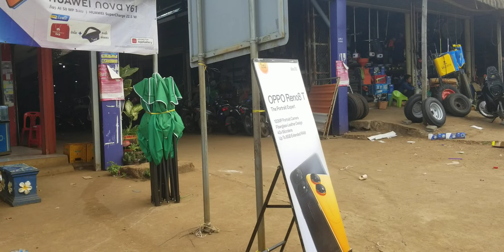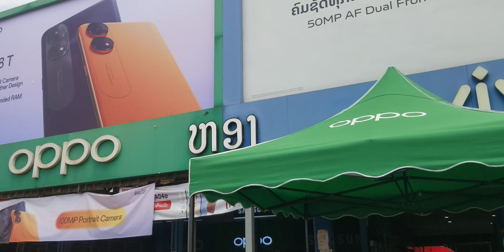@🇱🇦ແຂວງເຊກອງ, ເມືອງທ່າແຕງ ,ຕະຫລາດທະວິສັບ Tha Teng Market,Sekong แขวงเชกอง, เมืองท่าแตง,ตะหลาดทะวืสับ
@Travel south of Laos. shopping at Thavisab Market, Tha Teng district, Sekong province
ท่องเที่ยว ภาคใต้ของ สปปล...ชอบปิ้ง ทื่ ตะหลาด ทะวืสับ, เมือง ท่าแตง
แขวงเชกอง
ທ່ອງທ່ຽວພາກໃຕ້ຂອງລາວ. ຊອບປິ້ງ ທີ່ຕະຫລາດທະວີສັບ ເມືອງທ່າແຕງ, ແຂວງເຊກອງ